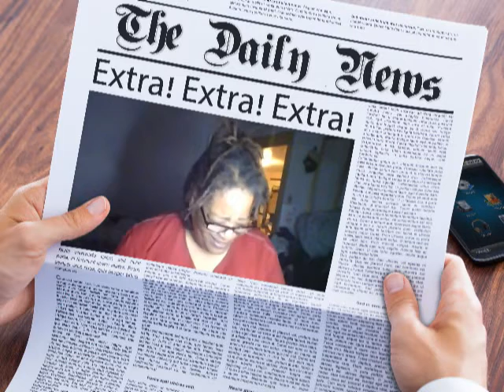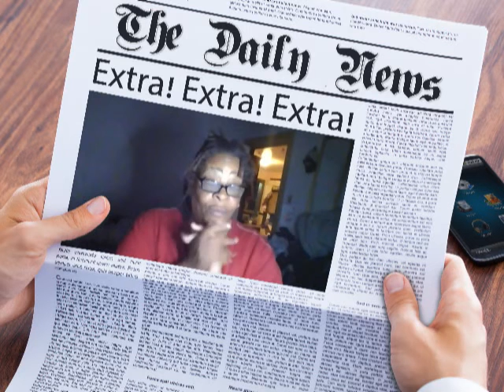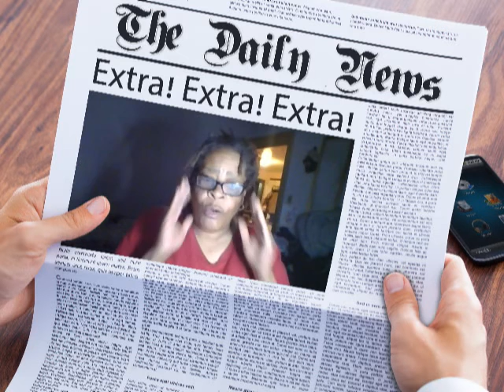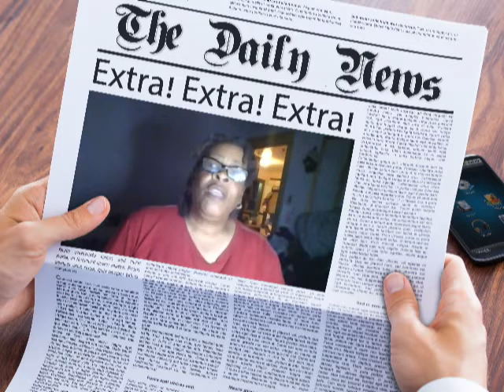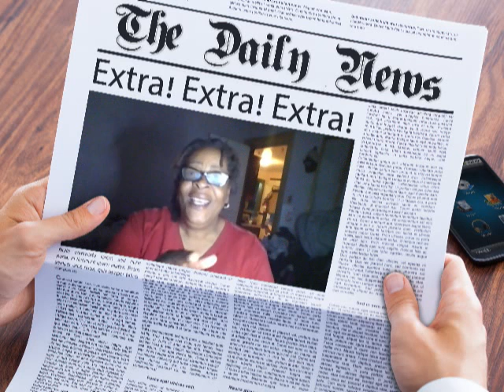The Mental HouseTV: W/ Khadijah: North Shore Nancy Gets Arrested But Not For Spitting On A Child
Cash.app/$khadijah59